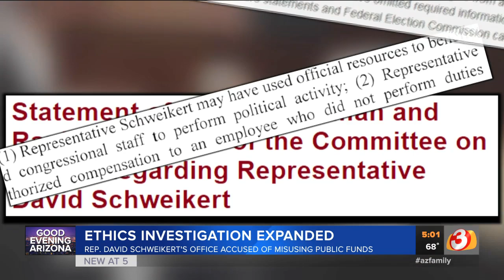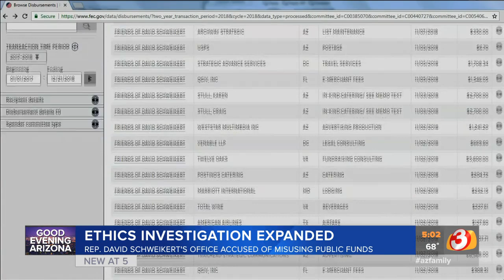VIDEO: Ethics investigation into Rep. David Schweikert expands